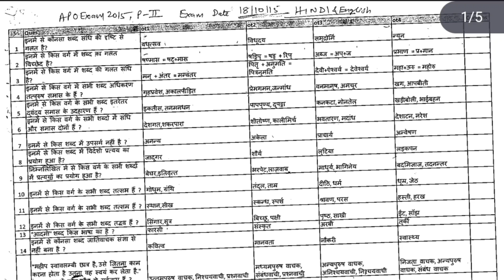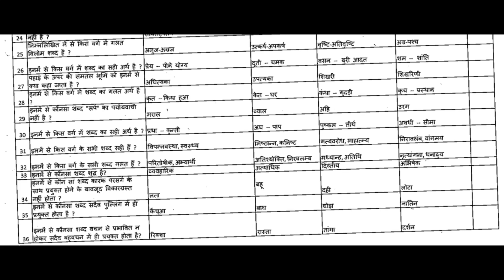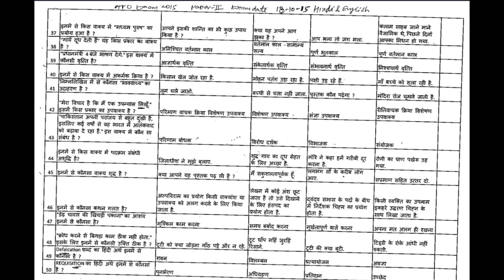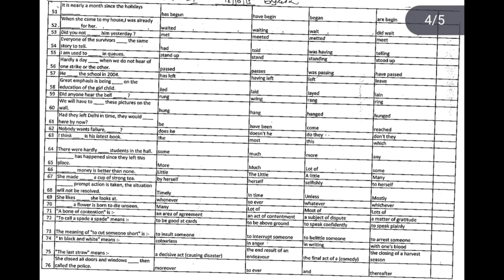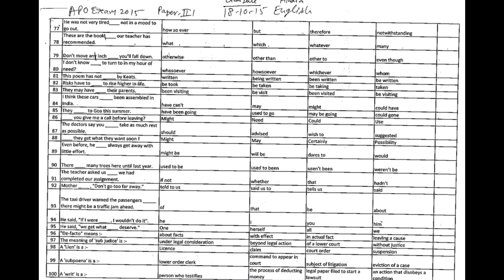Rajasthan Apo Vacancy 2024 | Rajasthan Apo Previous year Question paper Solution |Language Paper -1